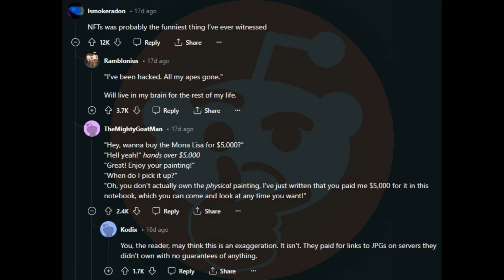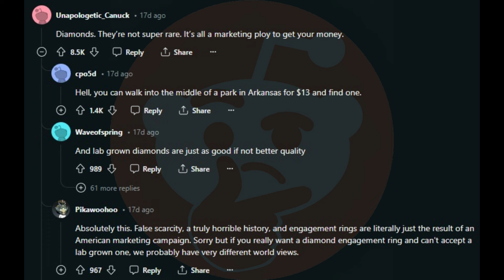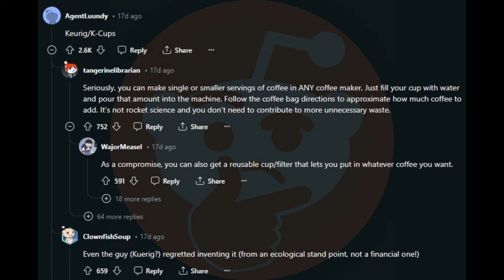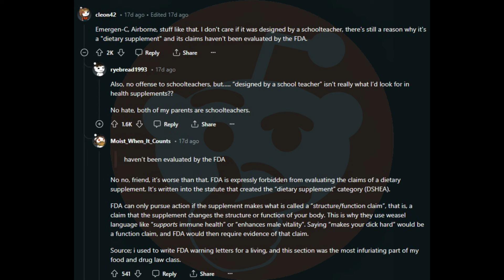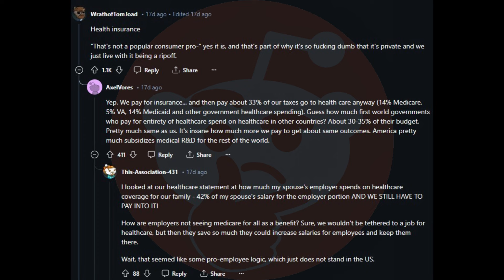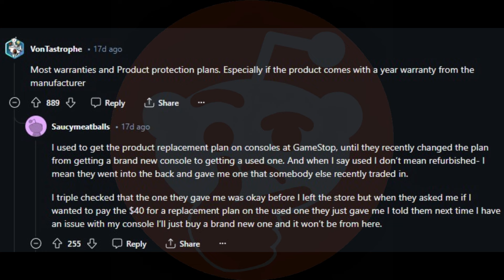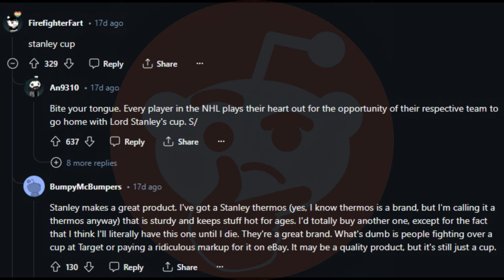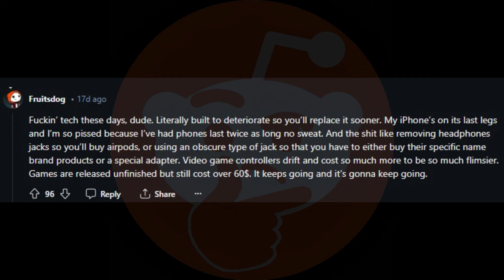The Truth Behind Popular Products: Are You Being Ripped Off? AskReddit Reveals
Are you tired of feeling like you're being ripped off every time you purchase a popular consumer product? In this eye-opening video, we delve into the world of consumer goods to reveal the biggest rip-offs that have been uncovered, straight from AskReddit users. From overpriced gadgets to misleading marketing, we uncover the truth behind these products and provide you with valuable insights to help you make smarter purchasing decisions. Don't let yourself be fooled any longer—watch now to learn which products to avoid and how to spot a rip-off before it's too late!